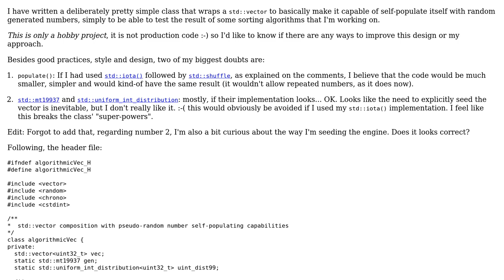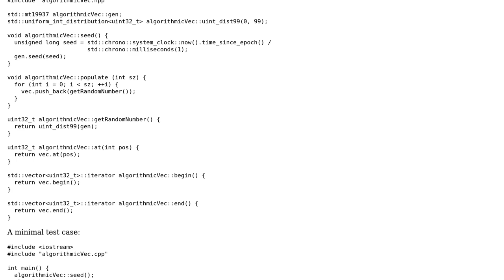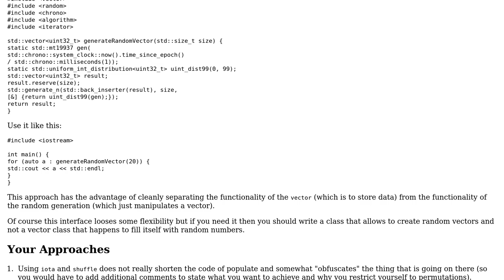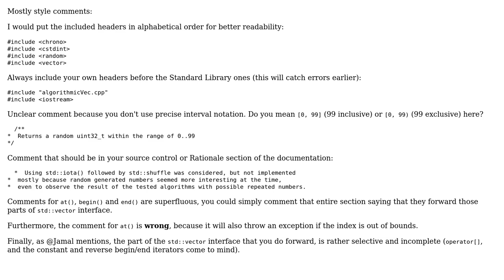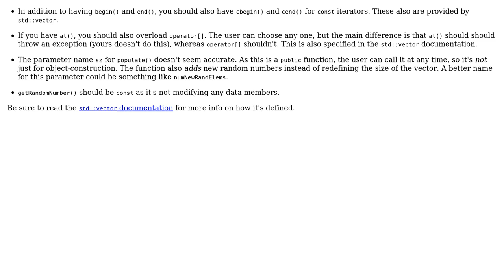std::vector composition with self populating super-powers (4 Solutions!!)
std::vector composition with self populating super-powers

With thanks & praise to God, and with thanks to the many people who have made this project possible! | Content (except music & images) licensed under CC BY-SA | Music | Images & others | With thanks to user vnp user TemplateRex user streppel user Nobody moving away from SE user Jamal and the Stack Exchange Network Trademarks are property of their respective owners. You are responsible for your own actions.